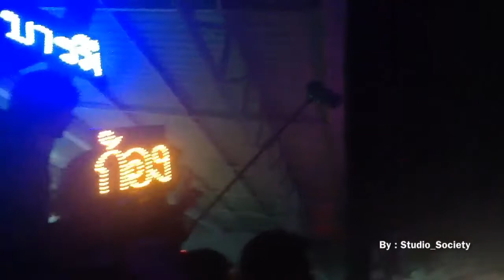BaNy ~ SorabaNy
tdd